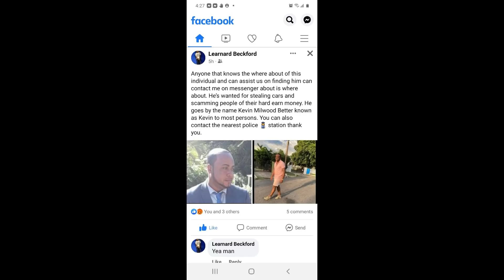THIS IS THE MOST WANTED SCAMMER IN JAMAICA RIGHT NOW VOICENOTES FROM HIS VICTIMZ/" HAVE U SEEN HIM?"